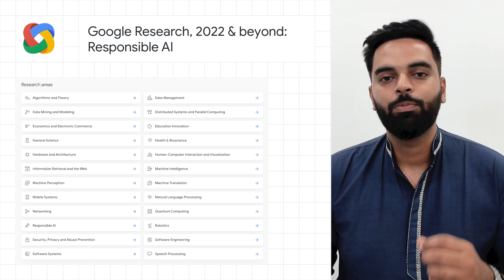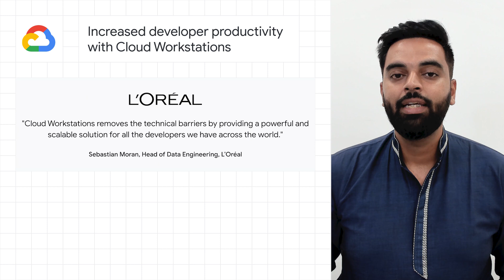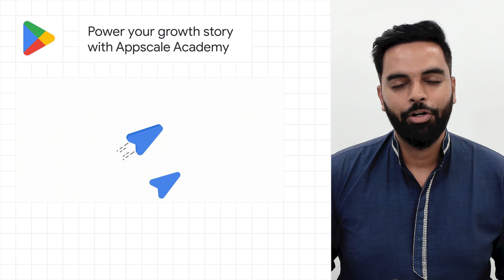Google Summer of Code 2023, Cloud Workstations, and more dev news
0:00 - Introduction
0:10 - Google Research, 2022 & beyond: Responsible AI
0:40 - Mentor Organization applications are now open for Google Summer of Code 2023!
1:08 - L’Oreal increased developer productivity with Cloud Workstations
1:47 - Power your growth story with Appscale Academy
2:24 - Don’t forget to like, comment, and subscribe!

Here to bring you the latest developer news from across Google is Anuj from Developer Relations. Tune in every week for a new episode, and let us know what you think of the latest announcements in the comments below.